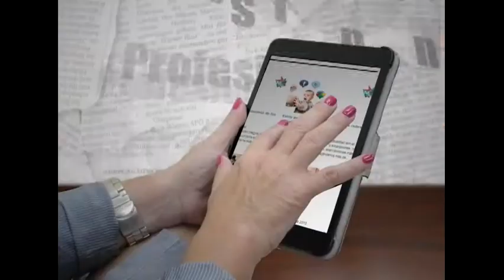¿Qué son los Brewing Methods o Métodos de Preparación del Café?